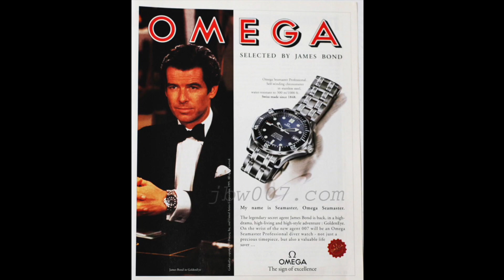Things you Probably didn't know about Omega - with David Zaritsky from The Bond Experience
In this episode I speak to David Zaritsky from The Bond Experience about his love affair with Omega. David has a few Omega watches in his collection (amongst other brands) from the Bond films. We get to hear about his passion, his personal preferences and some great stories from Omega’s past that not many people know about.

This full interview can be found on the podcast From Tailors With Love, find links to iTunes, Spotify and Stitcher in the show notes on the blog.